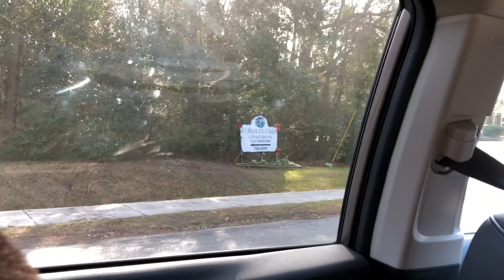Day 5 - 1 West Ashley, Charleston, South Carolina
Across the Ashley River, West Ashley, Charleston's leafy counterpart, whispers history at Charles Towne Landing and chills with modern vibes in Avondale's trendy cafes. Kayak under moss-draped oaks, hike vibrant greenways, then refuel on Southern comfort or global bites – all woven into a community with its own distinct charm, just a bridge hop from downtown's buzz.